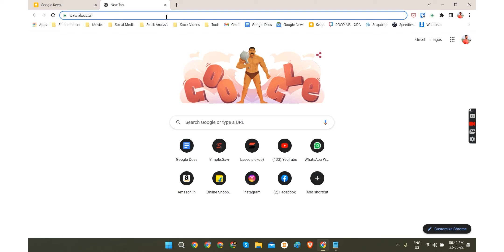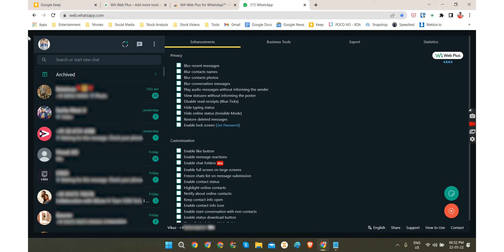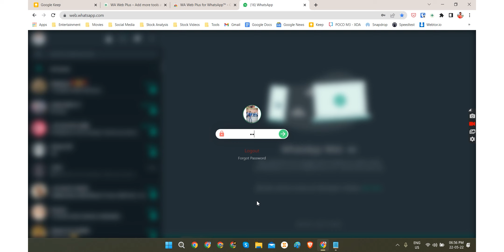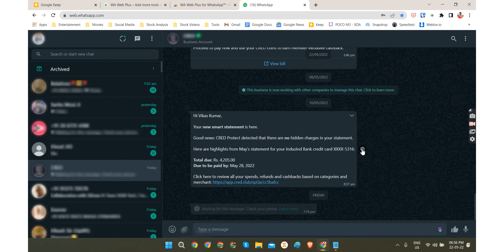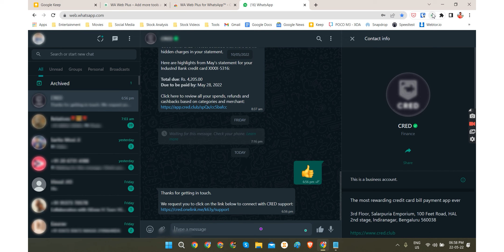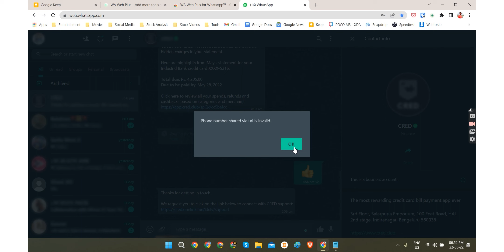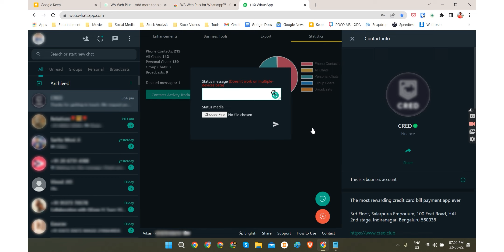This WhatsApp Web Extension Has Lots of Useful Features for Everyone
This WhatsApp Web Extension Has Lots of Useful Features for Everyone: Aaj ki video mein WA Web Plus extension ke baare mein baat ki hai. Jisko use karke aap apne WhatsApp Web me new features add kar sakte hai. Jo aapke WhatsApp user experience ko behtar bana denge. Mujhe ummid hai aapko ye video pasand aayi hogi..

VGMTECH